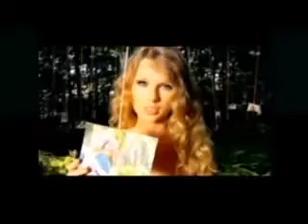The only exception music video (not official)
*Note: The music had to be changed to Flowers and Fireflies. Sorry it's a little too short. here's a link to watch it on Facebook with the right song A Taylor Swift music video I made for The only exception by Paramore. I know it's not really Taylor singing and it's not by her but it reminded me of her song Mine because the music video is so similar to the concept of this song. Storyline: Taylor has stopped believing in love after her parents divorce and doesn't think she'll ever find someone until she meets the guy who is the one exception to the rule. Before she met him she couldn't keep a boyfriend because she never let anyone get close enough to hurt her like guys had in the past and she didn't want to end up like her parents. She thought she'd just have to go through life alone until he came along and changed everything. But then she thinks it's too good to be true and they have a fight because she thinks he'll leave her like every other guy has but he surprises her and when they have their happily ever after she finally starts believing again! I hope you enjoy it, I wanted to only use the video for Mine so it would look more professional but I wanted clips of her playing guitar and dating/being broken up with and lonely so I added clips from Fifteen and White horse. : ) ~ ♥Alyssa